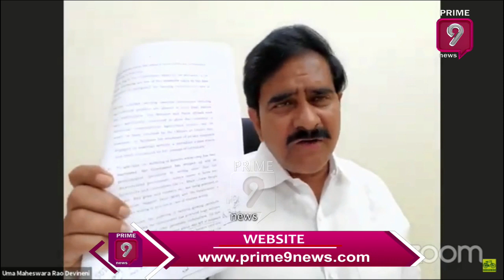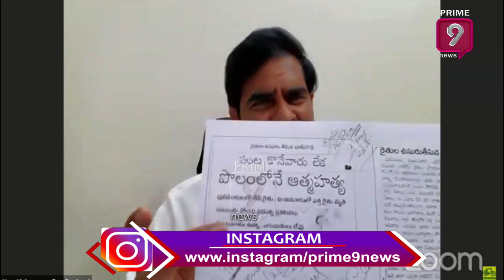TDP Leader Devineni Uma Maheswara Rao Live | Prime9 News